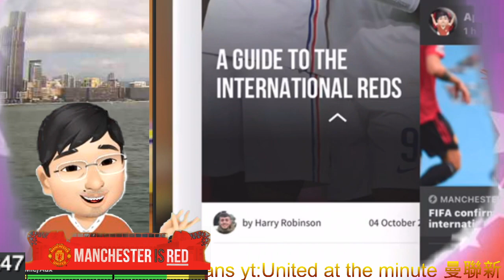國際賽日又到了 上個月嘅亂象會否重演？[歐國聯決賽] International Reds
曼聯新聞